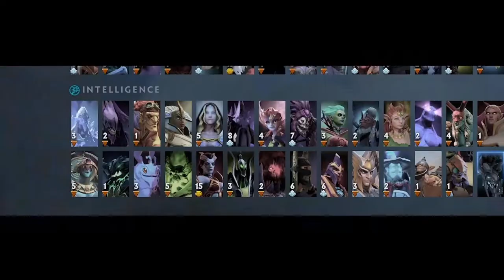Banning MIRA Dark Willow in TI FINALS | True Sight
Banning Dark Willow in TI FINALS